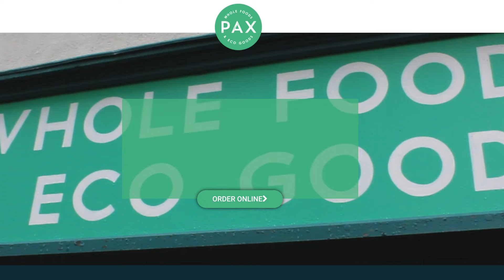You're the Business 30s PAX Whole Foods and Eco Goods